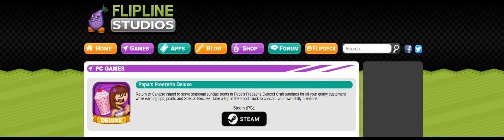Papa's Freezeria Deluxe on Flipline Games